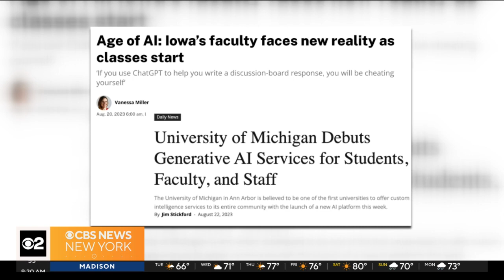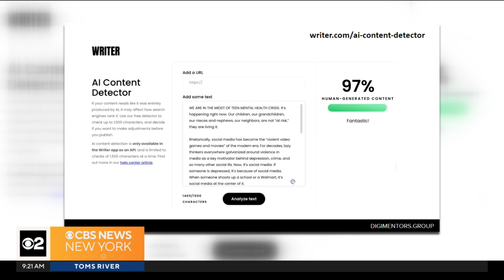How AI, like ChatGPT and Bard, are changing education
To learn more about how AI could affect education, we spoke with the former chief digital officer for New York City, the Met museum and Columbia University.